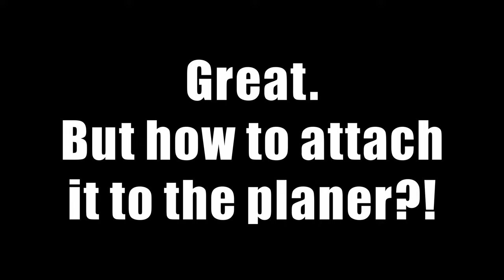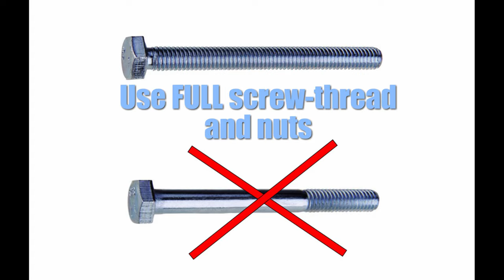Planing Beams with Electric Hand Plane - How to Attach Planer Jig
With the hand planer jig, it is possible to flatten timber frame beams, or very wide boards.
Lumber height can be adjusted precisely.

This video builds on my first video, where I showed how to make a base frame with a sled.
Here you can see how to attach the jig to an electric hand planer.

The accuracy of your jig will depend on the rigidity of the frame. If you use an aluminum profiles, you can plane very, very wide boards.

In my opinion, for "weekend woodworkers", this jig is just perfect. It is cheap and precise. You do not have to buy machine planer. However, for professional use it is too slow.

In my videos, I will be focusing on technical details, as well as on how to make things as simple as possible.
Your subscription will also help YouTube to understand that you like innovations, DIY woodworking, or creativity in general, so it will help to suggest this kind of videos rather than some time-wasting entertainment.